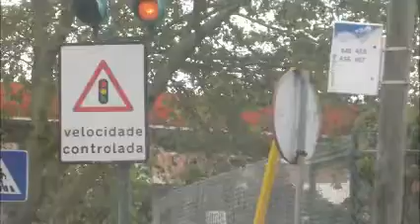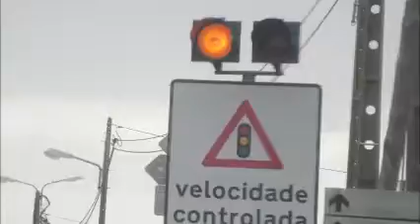Bon Jovi – Shout(The Isley Brothers Cover)(Live at Times Square, Best Buy Theater, New York 2010)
Bon Jovi - Just Older(Berlin 2000)